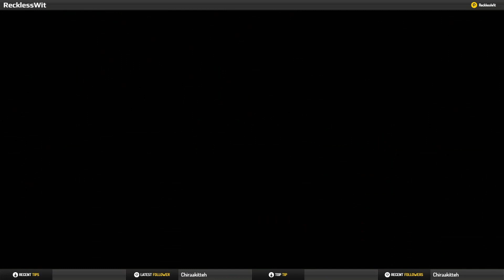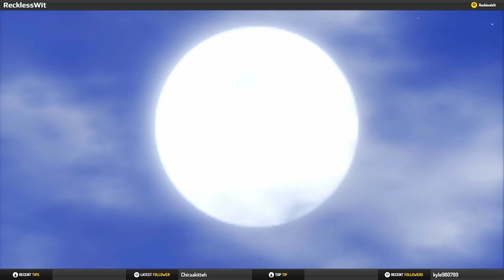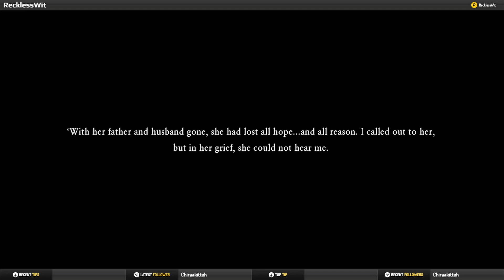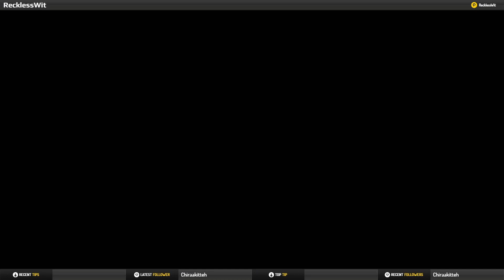[Nintendo Switch] Reckless Wit Plays Dragon Quest XI Part 32